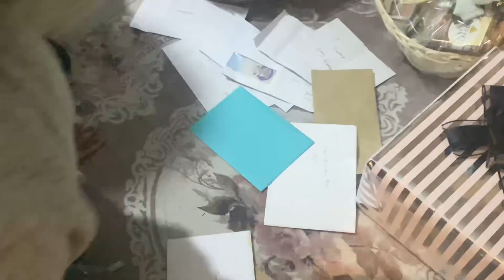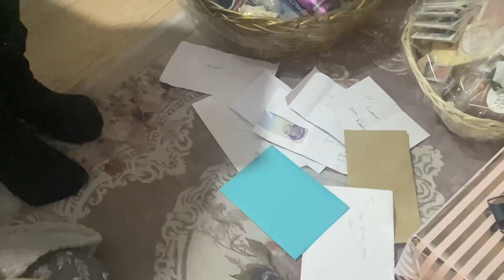হঠাৎ করে লন্ডনে বোনের বাসা কেনো গেলাম, ২০২৪ শুরু করলাম পরিবারের সবার সাথে আনন্দময় আলোকসজ্জার মধ্যে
If you enjoyed the video remember to like and be sure to subscribe and turn on your post notifications so that you can be notified when I upload a new video!